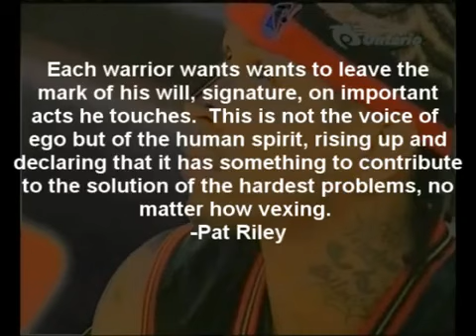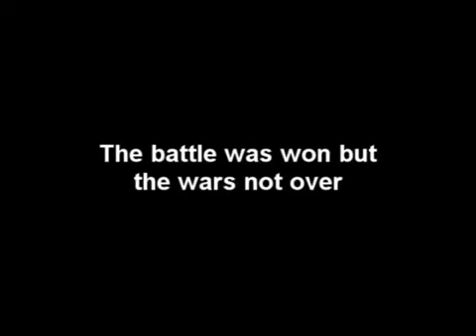Allen Iverson Mix "Warrior"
My favorite player of all time, hopefully he will stay a Sixer